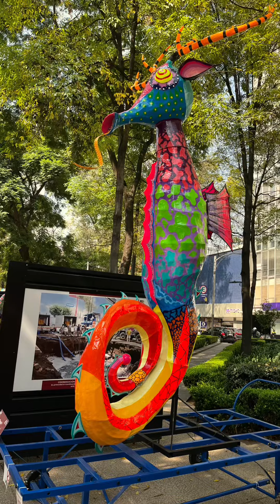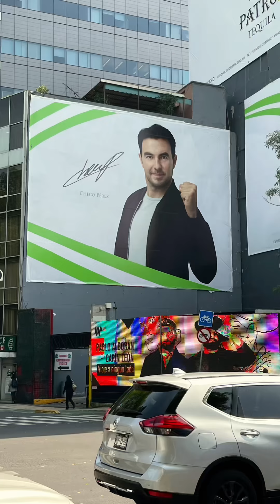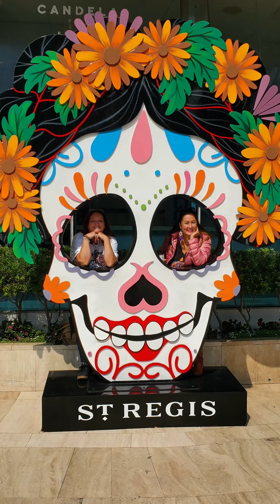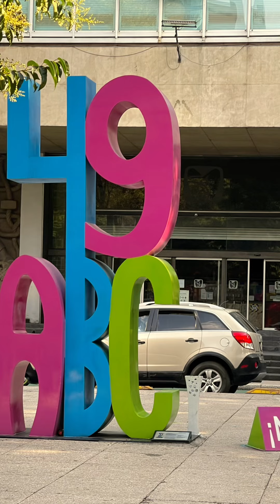Alebrijes CDMX 2022